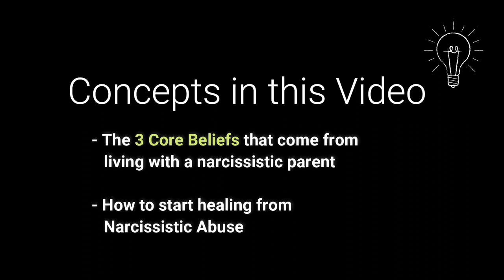How to Heal From Childhood Narcissistic Shaming | Subscriber Question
Here I talk about Narcissistic Abuse and The Legacy of a Traumatic Childhood. The parent you grew up with probably displayed the following
Emotionally volatile yet points out your flaws
Never wrong or gives apology
Constantly gives unsolicited advice (about how you should change)
Projected their insecurities onto you
This video talks about the process of healing from the impact of a narcissistic parent. It revolves around releasing three primary beliefs: abandoned, defective, vulnerable.